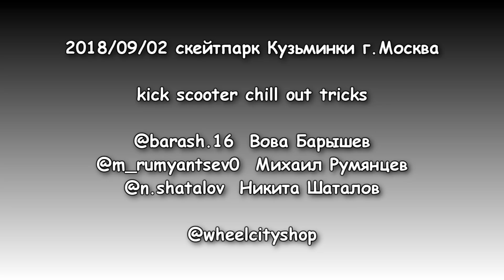wheelcity гетто чилл ин да Кузьминки 20180902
Вова Барышев, Миша Румянцев и Никита Шаталов по лайтам раскатили в скейтпарк Кузьминки (все трое катаются за магазин